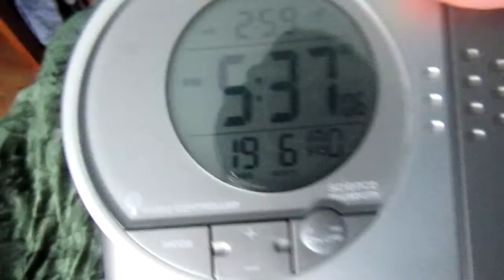ITS ALIVE WOW HELICOPTER AFTER 2 WEEKS !!!!!!